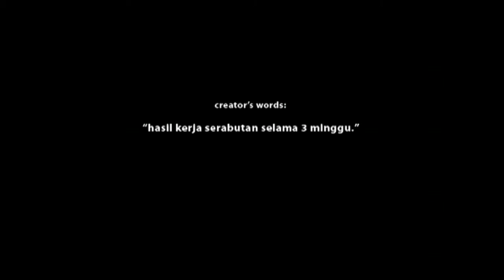Sandworm Attack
Finalis HelloFest 3 Movies 2009

Karya :
Agus Pramono, Tangerang

Creator's Words :
Hasil kerja serabutan selama 3 minggu.

Sinopsis :
Suatu ketika di sebuah planet, terjadi invasi oleh monster cacing pasir yang meresahkan penduduk sekitar.